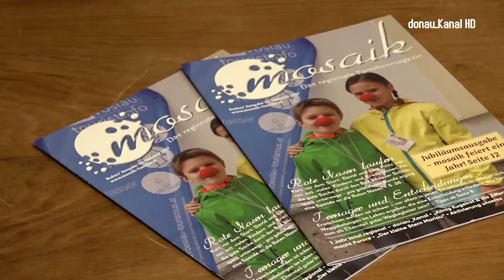donau_Kanal NETTE LEIT . Mit Lokaljournalistin Barbara Windwarder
Sie kennt die lokale Szene im Osten Österreichs wie kaum eine andere. Bei Nette Leit erzählt Barbara Windwarder über ihre lustigsten Erfahrungen bei NÖN, Bezirksblatt und Heute - und wie daraus ein neues Medium entstand.